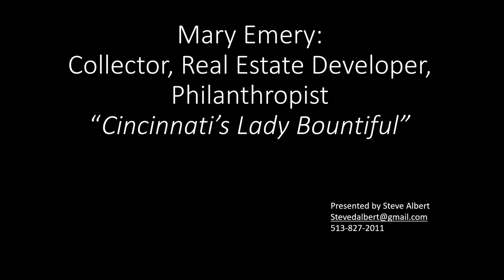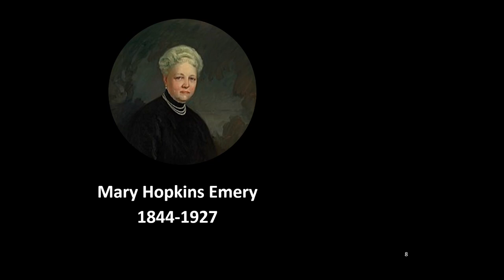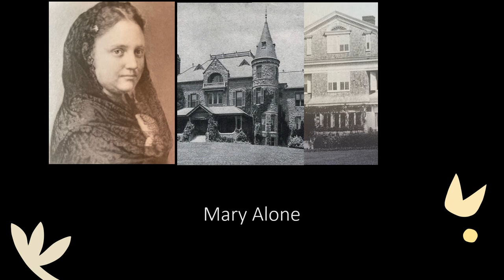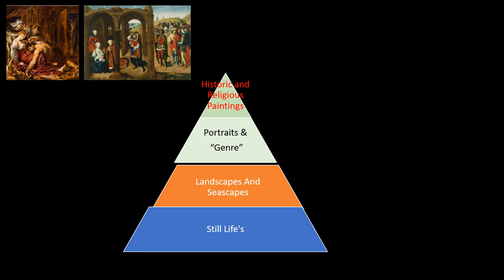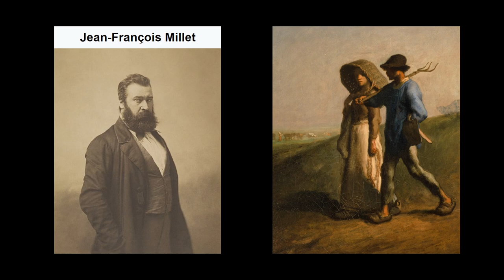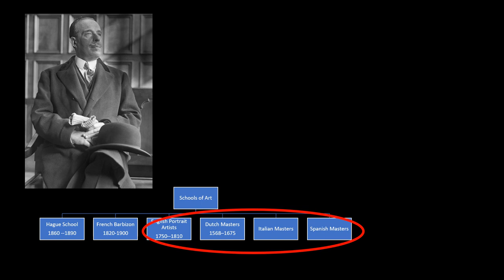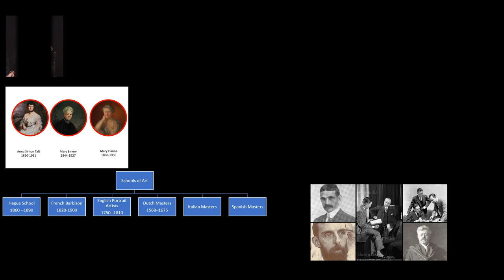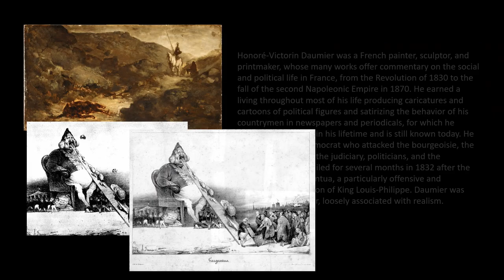Great Cincinnati Art Collectors - Mary Emery 3 0 Recorded Lecture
This is the third of a series of great, Cincinnati, 20th Century female art collectors.  Presented at the University of Cincinnati's OLLI program.